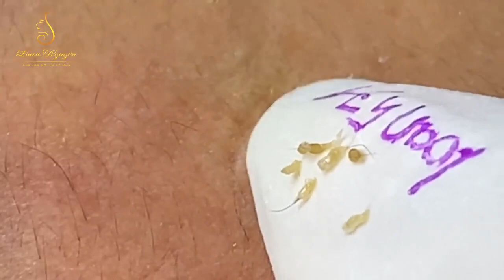Blackhead Removal With Sac Dep Spa